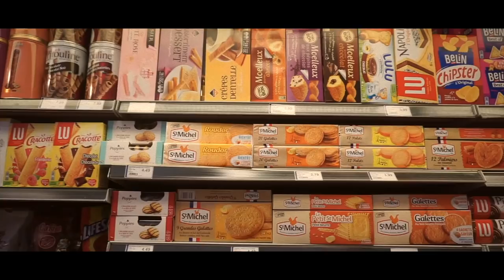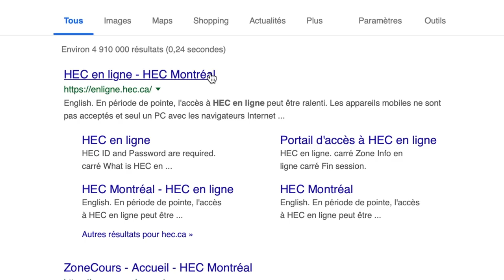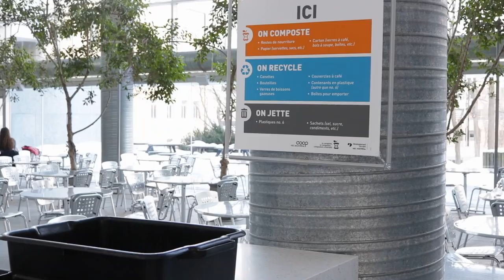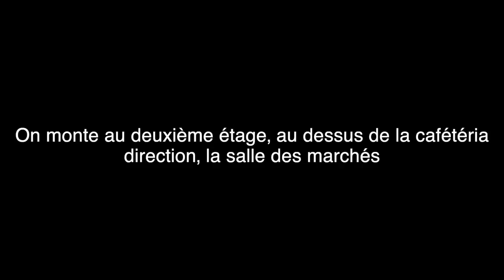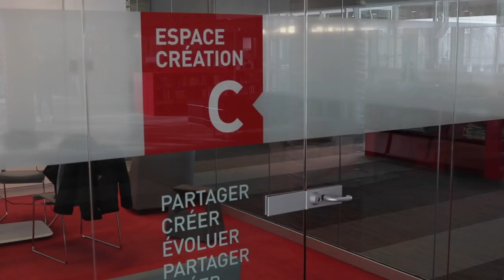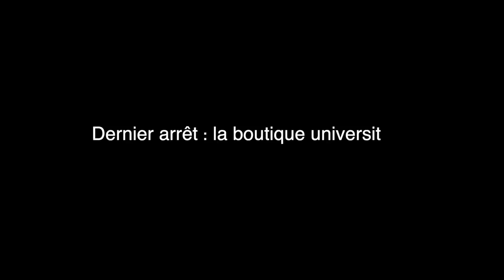VISITE TOUS LES RECOINS DE HEC MONTRÉAL [vlog] | Allô Anaïs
Tu es curieux de savoir à quoi ressemble le campus de HEC Montréal? C’est normal, en tant que futurs étudiants de l’école t’as envie de connaitre tous les recoins et endroits utiles. Tu vas y passer plusieurs années alors autant savoir où tu t’en vas !!

J’ai réalisé cette vidéo en collaboration avec le département des Futurs Étudiants de HEC Montréal juste pour toi ! Il ne te reste plus qu’à cliquer sur play avec ta souris ou ton doigt pour en apprendre plus 😉

Pub : cette vidéo est réalisée en collaboration avec HEC Montréal et le département des futurs étudiants de HEC Montréal. Toutes les opinions exprimées dans la vidéo sont les miennes

LIKE COMMENTE & PARTAGE la vidéo à un max de monde si t’en veux plus 🙌 😉 Envoie la à tes amis qui se posent aussi tout un tas de questions sur HEC Montréal, ou montre-là à tes parents pour finir de les convaincre d’étudier dans cette école !

ou sur Insta 👉 @futursetudiantshecmtl

ÉTUDIANTS? CETTE PLAYLIST 👇 EST POUR TOI
🎥 ÉTUDIER À MONTRÉAL - COMBIEN ÇA COÛTE? PENSE À TOUT !

🎥 OÙ ACHETER DES MEUBLES AU QUÉBEC?

Ce que j'aurais voulu savoir AVANT de partir vivre à MONTRÉAL | SPÉCIAL HIVER ❄️❄️❄️

Si tu veux en savoir plus sur l’hiver au Québec, cette playlist va te plaire

Si tu as lu jusqu’ici, tu peux me suivre sur le réseau de ton choix, où sur tous mes réseaux ! C’est toi qui vois 😉 Je t’ai mis les liens pour que ce soit plus simple pour toi, pas mal sympas la fille hein 😜 haha bon allez, à demain sur l’une de ces plateformes !